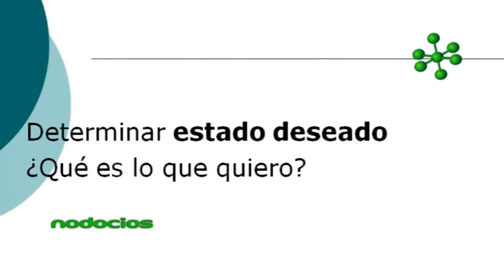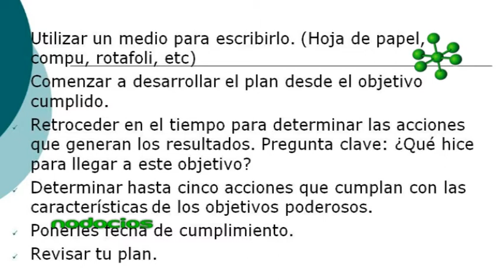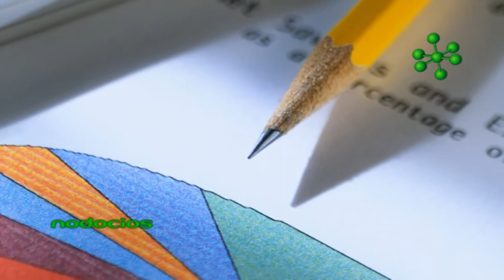EMPRENDER CON OBJETIVOS 8 ANDRES BELIZAN NODOCIOS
El coach Andrés Belizan nos entrena en la disciplina de configurar nuestros objetivos, para contemplar parámetros de trabajo y desarrollar nuestro emprendimiento. Una interesante capacitación sobre la importancia de planificar y emprender con objetivos.